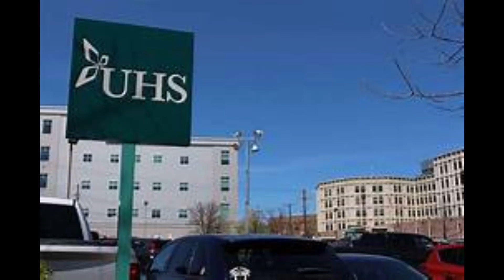Punjab Public Medical Colleges MBBS/BDS Final Merit 2021||MDCAT Latest News 2021 ||PMC MBBS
MSLAB official provides complete information about Punjab Public Medical Colleges Final Merit 2021||MDCAT Latest News 2021||MDCAT PMC Latest News 2021 and uhs medical colleges merit list and degradation list for MBBS and BDS 2021 and private medical colleges and top Pakistan medical colleges